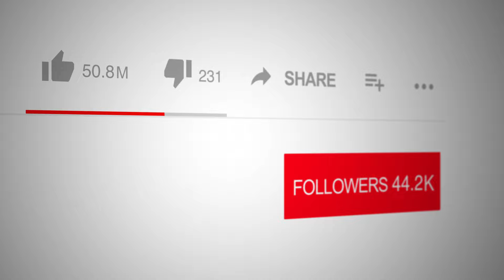How to Make Love Last Forever - Sustaining Love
📺 Falling in love is the easy. Staying in Love in more challenging. Learn the secrets on how to make love last forever. Save Your Relationship. And get him or her back! "Spotlight TV with Logan Crawford" featuring an engaging interview with Dr. Peter J. Favaro, the acclaimed author of "Staying in Love: Secret Recipes for Making Love Last." This RelationshipExpert brings his decades of experience to the forefront, offering CouplesAdvice and LoveTips in this RelationshipHelp guide.

👩‍❤️‍👨 Dr. Favaro, through his profound understanding of MarriageCounseling and RelationshipPsychology, provides invaluable insights into maintaining a thriving and lasting romantic relationship. "Staying in Love" is not just about rekindling love; it's about crafting a sustainable and fulfilling partnership, akin to preparing a gourmet meal with foreverlove

📖 Join us as Dr. Favaro delves into the art of SustainingLove, sharing his wisdom in a folksy, humorous manner, making the complexities of love and relationships accessible and relatable. Whether you're in a long-term relationship or just starting out, this book is a must-read for anyone looking to deepen their romantic connections. Tune in to learn about the Secrets Of Love and how to make your love last a lifetime. 🎬💖📖